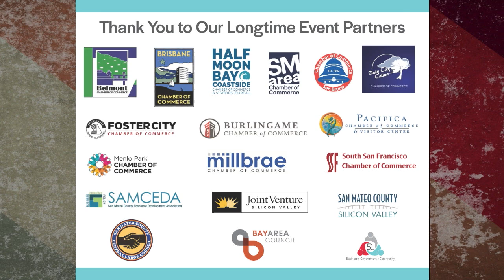Progress Seminar 2020 - Part 6: Fireside Chat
Closing Keynote
Fireside Chat with Assembly Speaker Pro Tempore Kevin Mullin &
Steven Herman, White House Bureau Chief, Voice of America